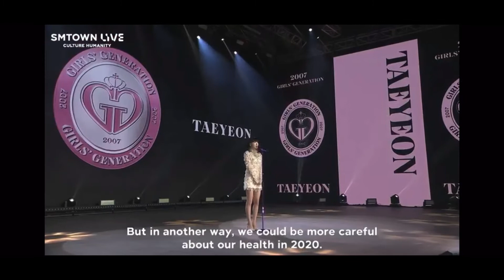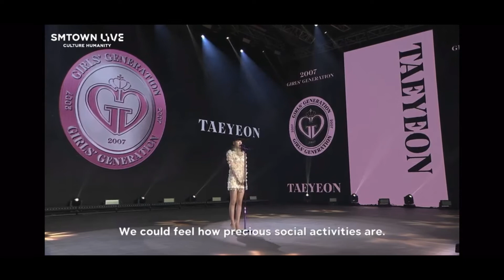TY SM TOWN CONCERT 01012021